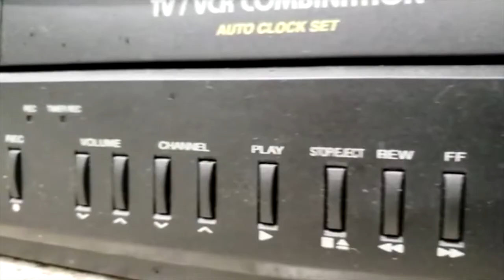You're So Cool with Rob Medina #56: Erin Westgate!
To book an Interview on the show:
Dr. Erin Westgate (she/her/hers) is an Assistant Professor of Psychology at the University of Florida, where she studies boredom, interest, and why some thoughts are more engaging than others. ​She received her PhD in social psychology from the University of Virginia in 2018, and her undergraduate degree from Reed College. Much of her research has been on the conditions under which people enjoy or do not enjoy their own thoughts. She has extended that work to the larger question of why people become bored, developing a new model of boredom that explains what boredom is, why we experience it, and what happens when we do. She spends her free time looking at fish in her many fresh and saltwater aquariums and -- when lucky -- in the ocean while scuba diving. Luckily, research suggests watching fish is good for you!